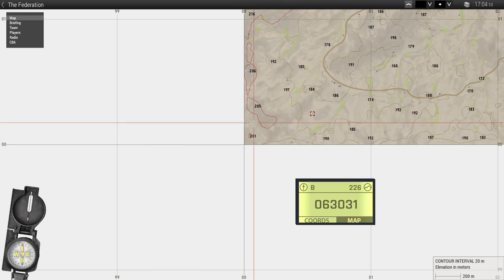Arma 3 - The Federation (TFS)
Summary: During joint military exercises between the Russian Federation and the ANG - a large-scale uprising of rebel forces took the country by the swarm and surrounded most of the combat-effective units in the upper Anizay valley. The Kremlin has authorized immediate military action and aid to alleviate the situation. You are tasked with breaking the enemy's hold on fold Obeh and joining government forces in a push to retake the vital junction town of Tebbi. Good luck."